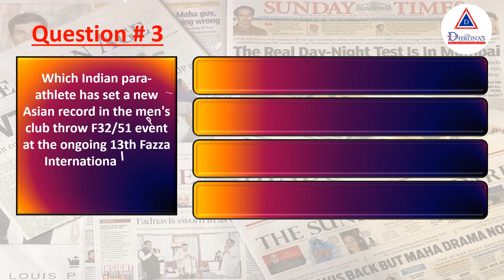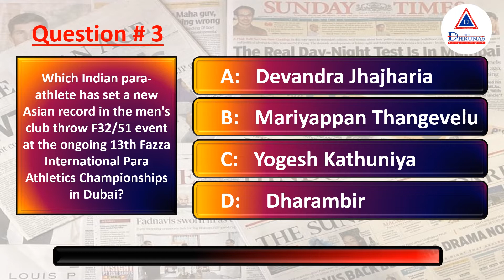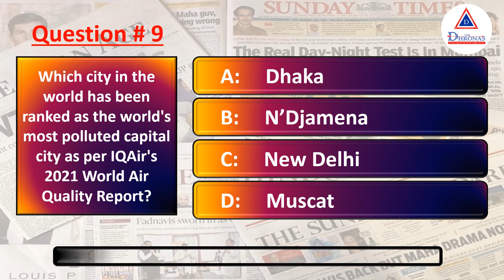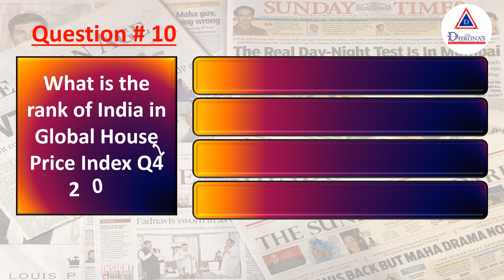Daily Current Affairs | 24th March | THE DHRONAS